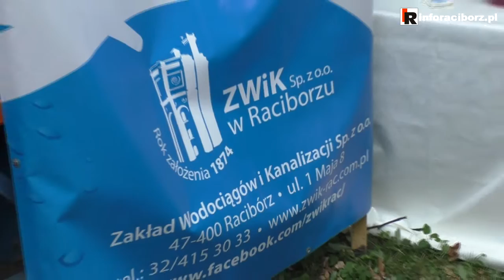Bajkowy Park 2015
inforaciborz.pl